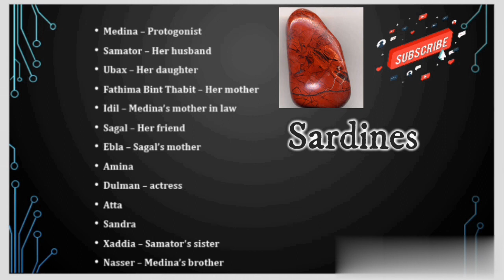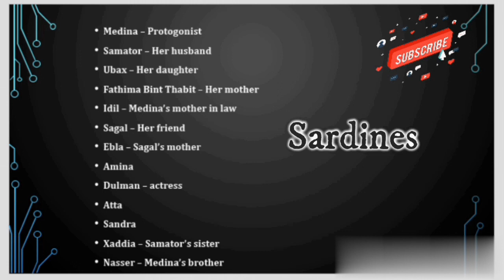Sardines by Nuruddin Farah summary in Tamil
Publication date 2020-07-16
Topics